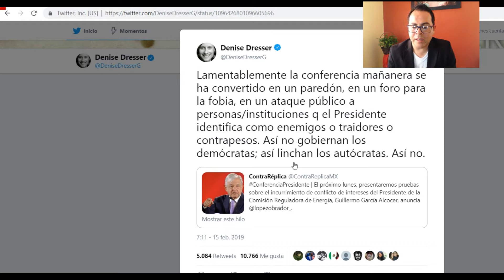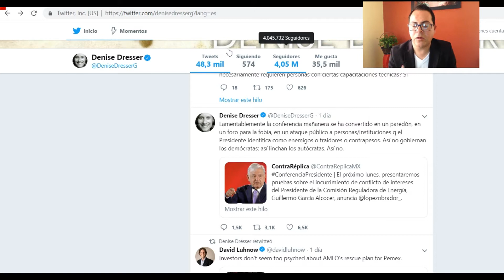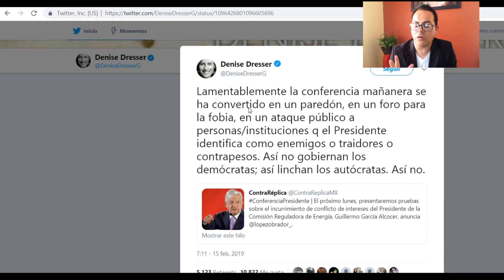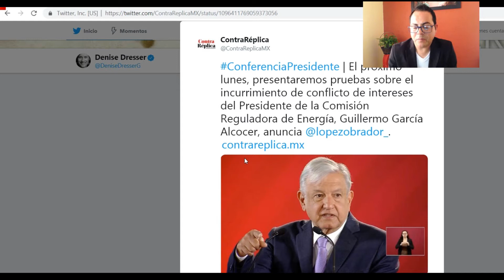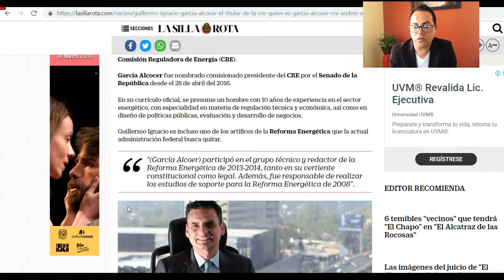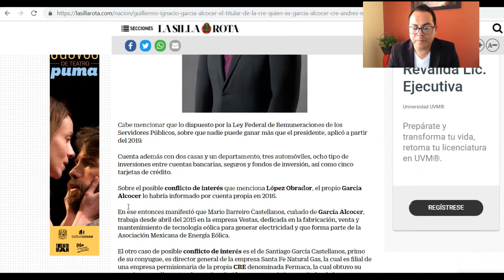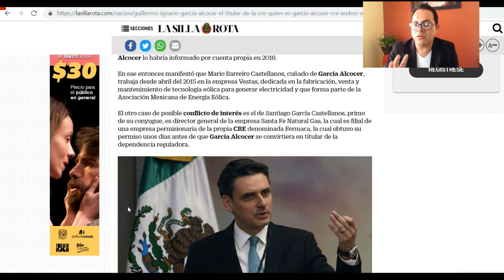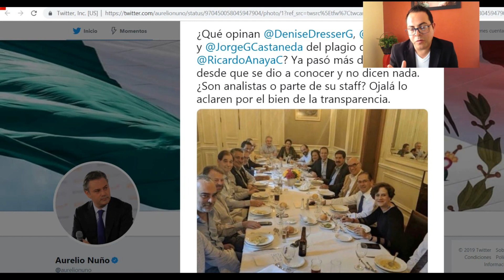TWITTER DENIS DRESSER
ASÍ DEFIENDEN AL ANTIGUO RÉGIMEN LOS ANALISTAS.